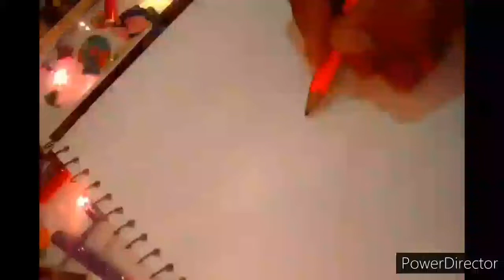princess# Disney#How to draw Disney Princess Elsa | Frozen